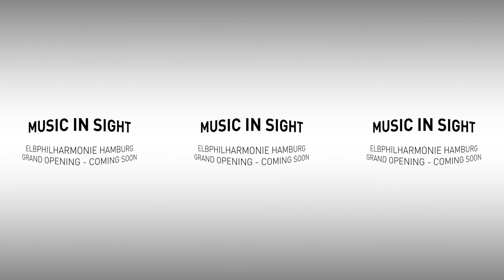Elbphilharmonie Hamburg 360° | Music in sight with NDR Elbphilharmonie Orchestra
DAS ORCHESTER
Mit einem vielseitigen Programm von Praetorius bis Rihm hat das NDR Elbphilharmonie Orchester am 11. Januar 2017 die Elbphilharmonie feierlich eröffnet. Seitdem trägt es als Residenzorchester maßgeblich zum musikalischen Profil des Hauses bei.

ALAN GILBERT WIRD NEUER CHEFDIRIGENT
Alan Gilbert wird im Sommer 2019 neuer Chefdirigent des NDR Elbphilharmonie Orchesters. Er folgt dann Thomas Hengelbrock an der Spitze des Residenzorchesters der Elbphilharmonie nach. Gilbert war von 2009 bis Juni 2017 Chefdirigent des New York Philharmonic, mit dem er bereits im April 2017 im Großen Saal der Elbphilharmonie zu erleben war. Das NDR Elbphilharmonie Orchester kennt er bereits sehr gut: Von 2004 bis 2015 wirkte er dort als Erster Gastdirigent.